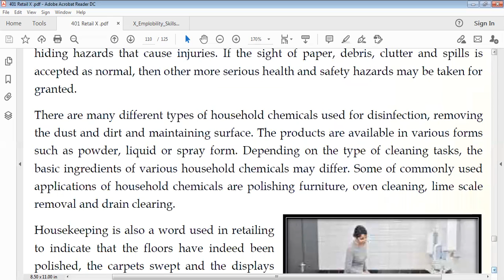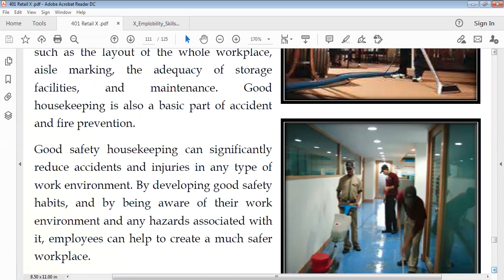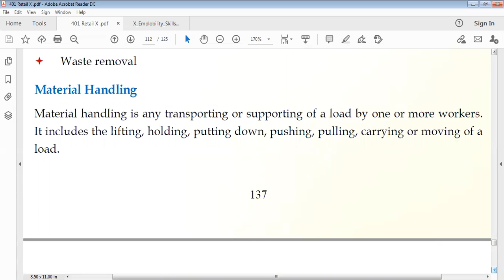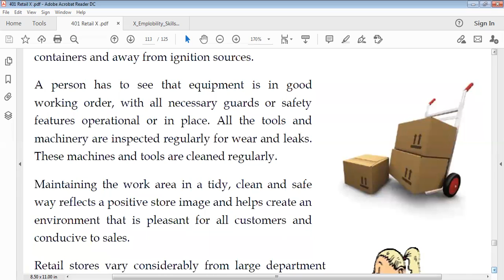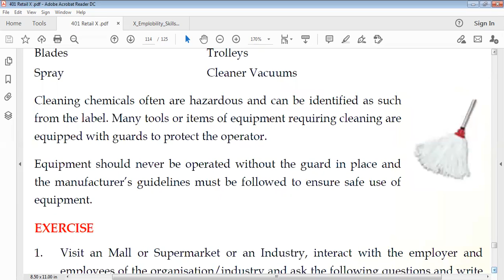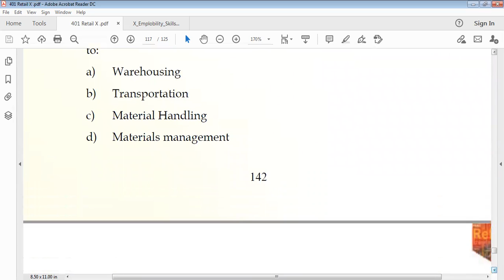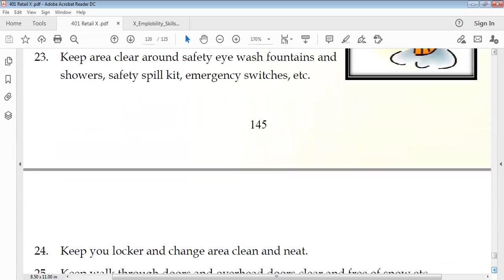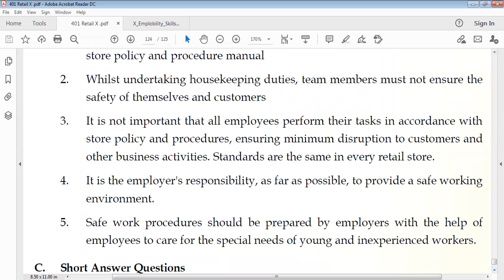Unit 4 Session 3 & 4 Material Handling in House Keeping and Procedure in Housekeeping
An explanation straight from the textbook from the Unit-4: Security Operations & Housekeeping in Retail Session 3  Material Handling in House Keeping and Session 4 Procedure in Housekeeping in brief